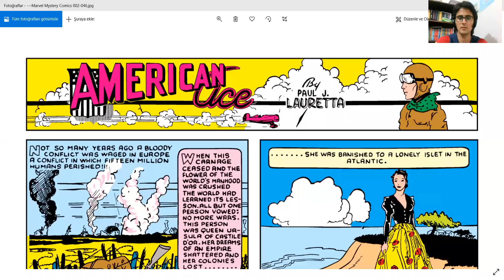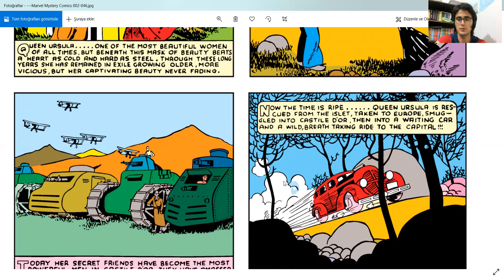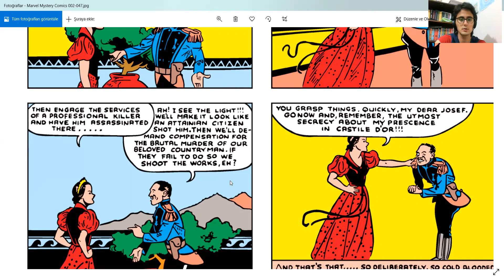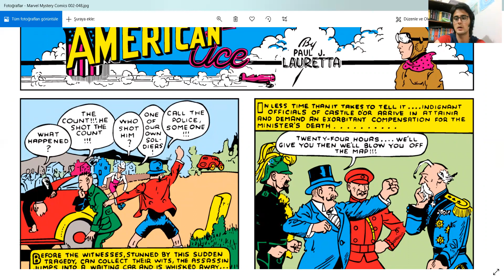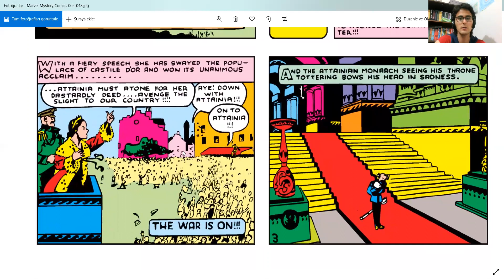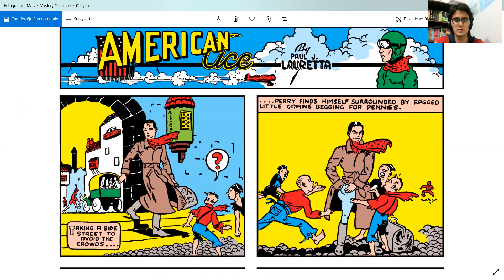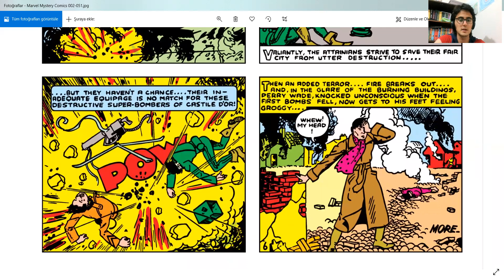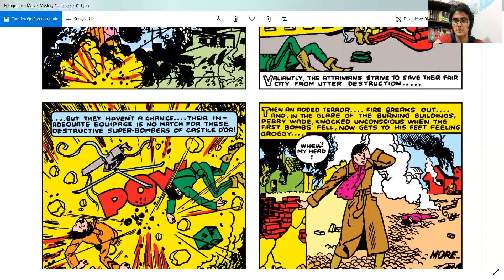İngilizce MARVEL Comics Okuyorum - (1939), Marvel Mystery Comics - Issue 2 - American Ace 1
Issue 2, American Ace 1

Okulumuzun İngilizce Yeterlilik Sınavını geçmek için verdiğim olağanüstü çaba üstüne bu kanalı oluşturacak yöntemleri keşfettim.

İngilizce öğrenilmez, edinilir. Grammar çalışarak, kelime ezberleyerek bir insan en fazla ezberleyebilir, öğrenemez. Gerçek İngilizce için sevdiğimiz ya da sevebileceğimiz kitapları okumak, filmleri izlemek, vb. şart. Burada bunu yapacağız, bir yandan da Gerçek İngilizce kullanan insanların tercihlerini değerlendireceğiz: neden bu cümleyi böyle kurdu, neden bu kelimeyi tercih etti, vb.